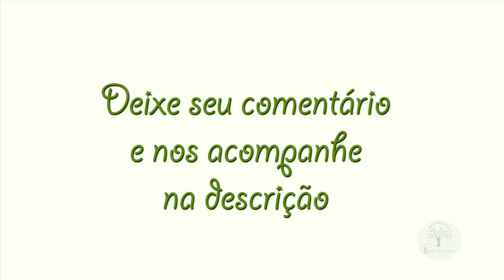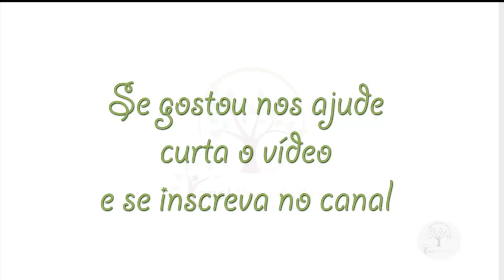Manga Ubá e turismo em Lagoas vamos nessa